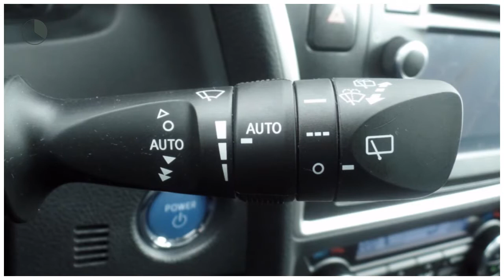Toyota Auris 1.8 Hybrid Lease Pro - Navi Pano Leder